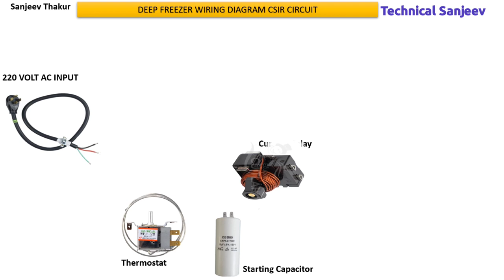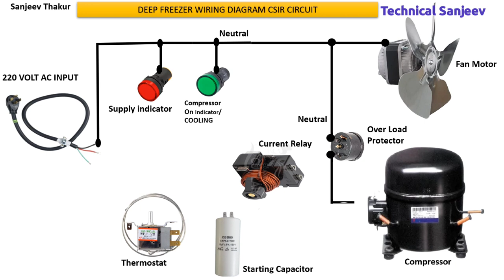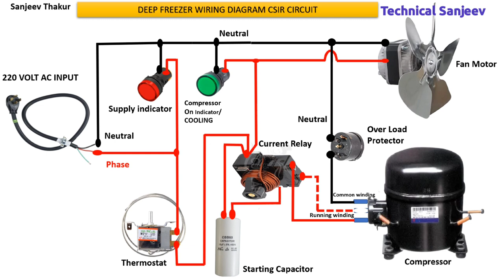Deep freeze Wiring Diagram (CSIR circuit)!! डीप फ्रिज की वायरिंग कैसे करें !! देखें और समझे।!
deep freeze wiring diagram
capacitor start capacitor run motor wiring diagram
deep freeze ki wiring kaise kare
deep freeze supply problem
deep freeze dead
deep frize ki wiring
deep fridge ki wiring kaise kare
wiring diagram
ice cream freeze ki wiring sikhe
demostraition of deep freeze wiring diagram
deep freeze relay connection
deep freeze compressor connection
deep freeze ki wiring khud kaise kare
deep freeze ki wiring ka aasan tarika
thermostat wiring
relay over load working
starting capacitor connection
deep freeze fan motor not working

please support.

Thanks

Sanjeev Thakur

Technical Sanjeev